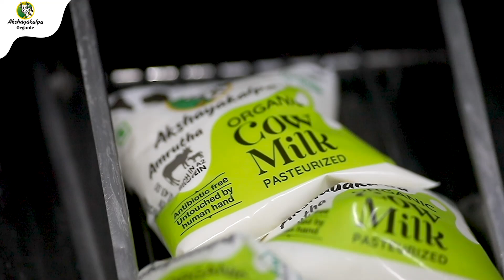A heartfelt appreciation of Akshayakalpa A2 Pasteurized milk.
Milk is a simple ingredient found in almost every kitchen in India. Yet it is one that each of us like or dislike for our very own reasons.

Listening to Divya Bhat talk about why she loves Akshayakalpa Organic milk  and chooses only that for her family is as heartfelt as it is sincere.
Divya finds the taste of Akshayakalpa A2 pasteurized milk very nice and better than any other milk available in the market. She also appreciates that the consistency and thickness is similar in the milk delivered fresh every day and Akshayakalpa delivers on the promise of the best quality morning after morning.

Divya’s family orders about 1.5 litres of milk every day for their consumption and also to collect fresh cream from it. In a week, they get almost a quarter kg of fresh full cream.

Apart from milk, the Akshayakalpa Organic Malai Paneer is also a house-favourite.  The Bhat family can give a first-hand testimony of Akshayakalpa’s claims about its ‘melt-in-the-mouth-softness’ and great taste.

‘The first sip of coffee made with A2 pasteurized milk is super’, raves Divya and is confident that it will hold true for every cup – no matter the time of the day!

Just like Divya’s, every family has their own favourites from the wide range of products that Akshayakalpa Organic has to offer. To discover your favourite, explore our variety of organic dairy and non-dairy products on the app today!